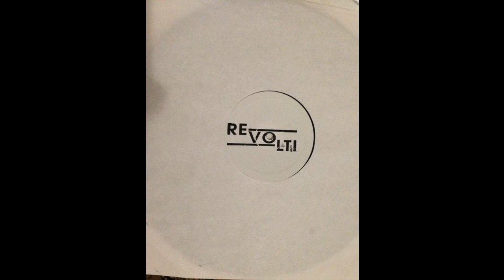Jegres - Less Is More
HD
Revolt!1821 - B2
2014